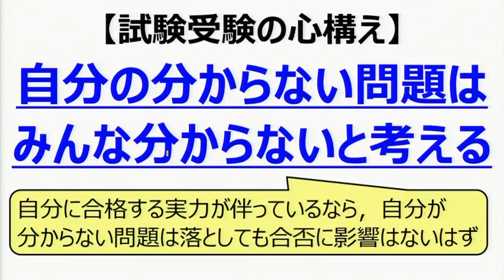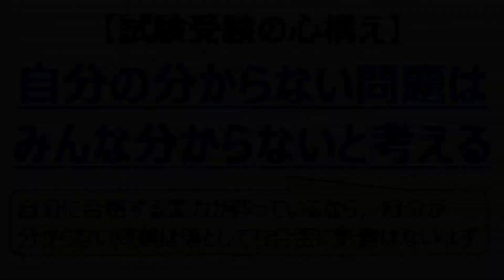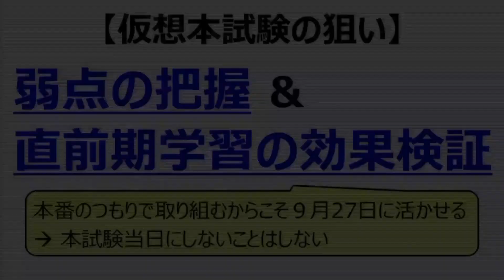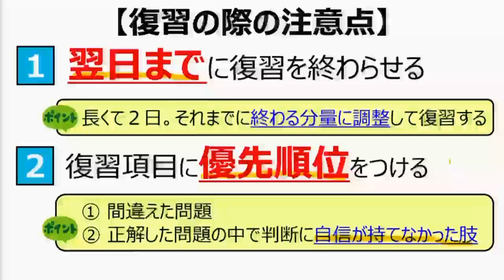合格のために！仮想司法書士試験シミュレーションの本当の狙いと注意事項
試験日程延期の発表以来、伊藤塾では7月5日に本試験と同様のシミュレーション行動を提案してきました。
9月27日の合格のために、なぜこのシミュレーションが必要なのか、合格のためにどのように役立つのか、髙橋講師が当日お話しました。
その映像を公開します。
当日本試験のシミュレーションができなかった方は絶対お聴きください。
【ファイナル模試はこちら】